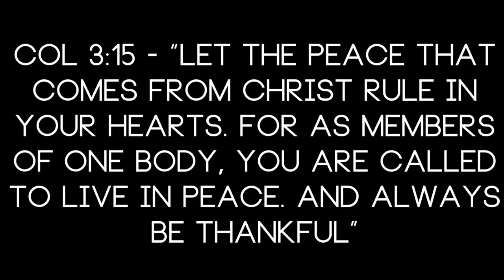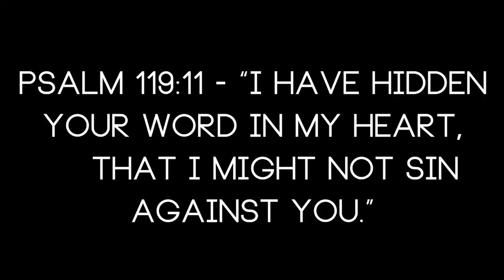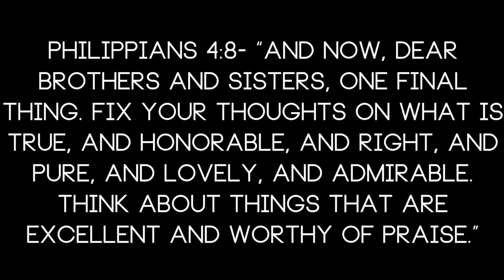Letting Peace Rule | Pastor Luke Spangrud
Scripture commands us to take every thought captive. But what are we supposed to do with the sinful or negative thoughts that seem to run wild in our minds? Watch this message from Pastor Luke Spangrud to find out!